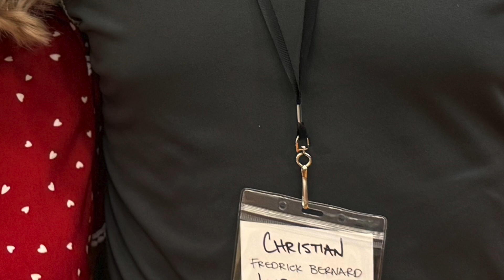2024 Lybbert Reunion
Moses Lake Reunion Photos